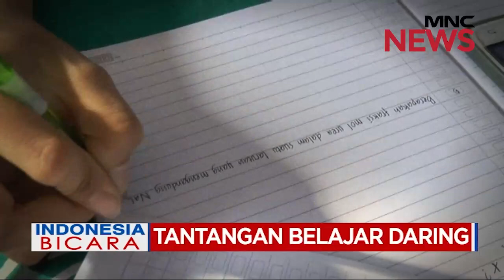Tantangan Pembelajaran Daring di Tengah Pandemi Corona Part 01 - Indonesia Bicara 05/08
Tantangan Belajar Daring